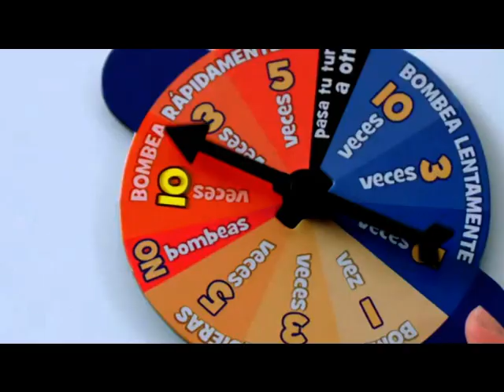Bubble Gum Game (Thrilling Balloon Game)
Not only kids, but the whole family will surely love this very fun and thrilling *balloon pumping game! Everyone will surely hold their breath as they pump the balloon and shout out loud once it POPS!

HOW TO PLAY: You will spin the spinner and pump as many times as where the arrow stops. The one who will pop the baloon will be the loser.

Includes: One inflator with a plastic tube connected to a stand with a boy image, one spinner, and balloons.